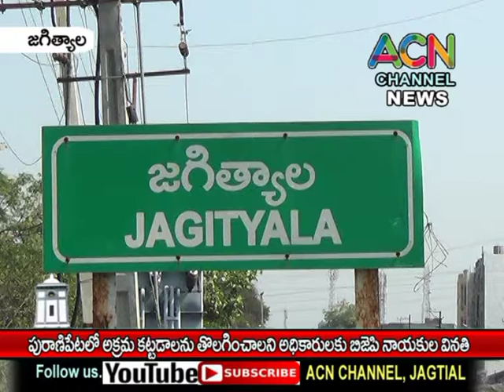జగిత్యాల పట్టణంలో పురాణిపేట లో అక్రమ కట్టడాలు నిలిపివేయాలని అధికారులకు బిజెపి నాయకుల వినతి